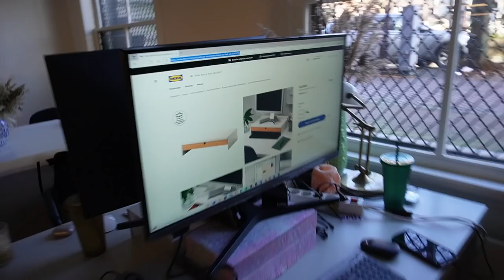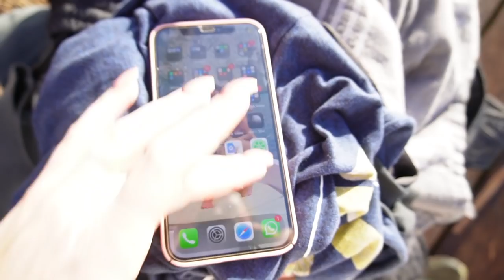SPONTAAN TRIPJE NAAR ANTWERPEN 🚗🇧🇪 SUSHI MUKBANG 🍣 | Sara Verwoerd #108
Weekvloggie!!

About me ッ
Naam: Sara Verwoerd
Leeftijid: 20
Camera: Sony zv-e10
Edit: Final Cut Pro X